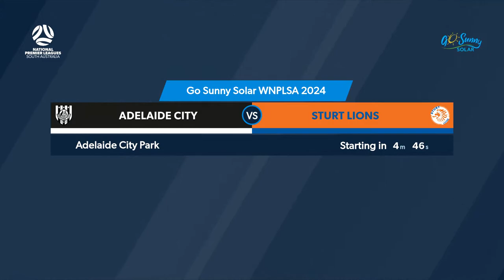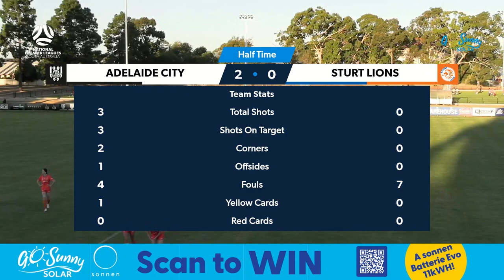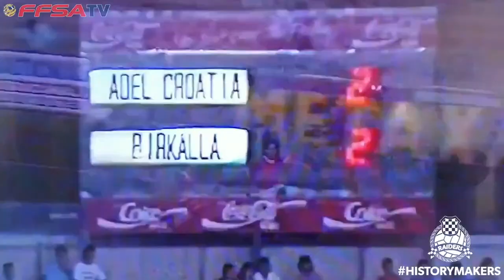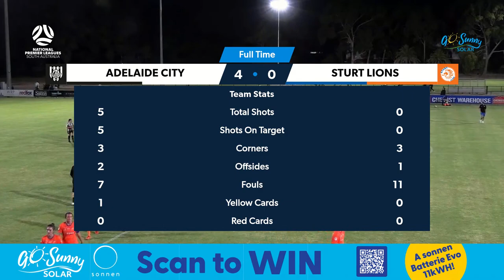GoSunnySolarWNPLSA | RD2 - Adelaide City v Sturt Lions 2024